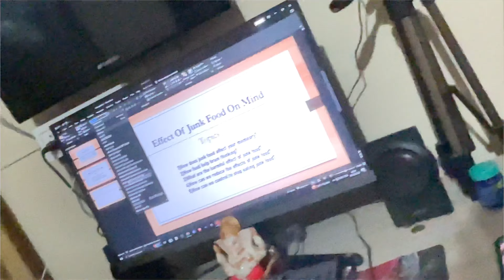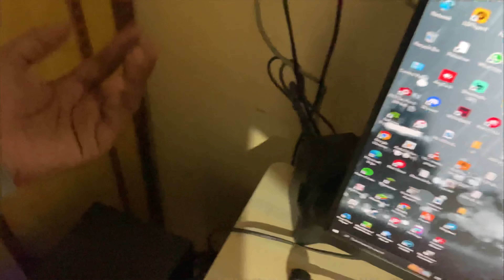Bahut chalak dekh rahe ho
About this video:
Namaskar dosto mera name hai raj or aj ki is new video mai ap logo ke liye kuch planning kar raha hu